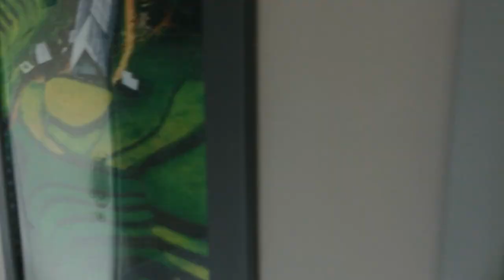Trên Tàu Hoả Từ Hà Nội Đén Sài Gòn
Quay phim trên tàu hoả từ Hà Nội tới Sài Gon khi trở về du lịch Hà Nội.
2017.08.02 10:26